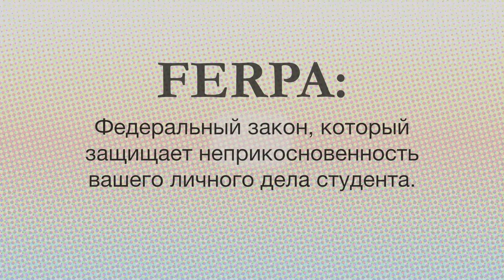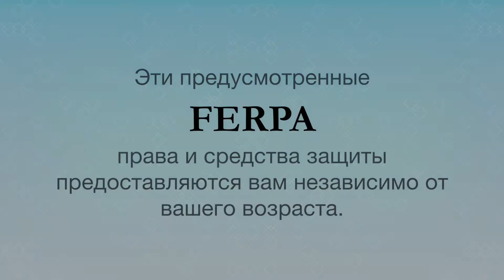Что такое FERPA?--неприкосновенности личных данных в PCC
Для получения дополнительной информации о FERPA (Закон о правах на образование и закон о конфиденциальности в семье) и ваши права на конфиденциальность в PCC, посетите

Видео, подготовленное Бюро регистратора, Учебная поддержка и дистанционное образование, а также видеопроизводство в PCC:

Russian-language version of:
"What is FERPA?"--Your privacy rights at Portland Community College (PCC)

Video produced by the Registrar's Office, Instructional Support & Distance Education, and the Video Production Unit at PCC: